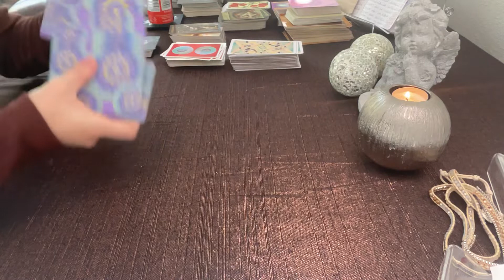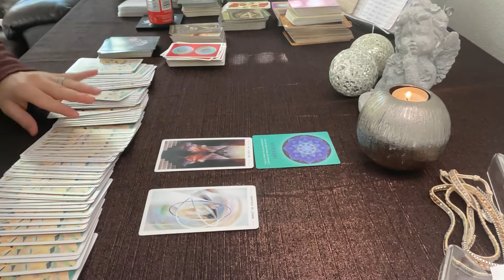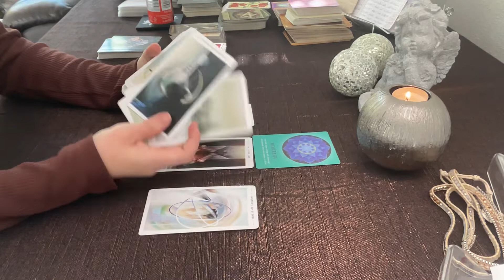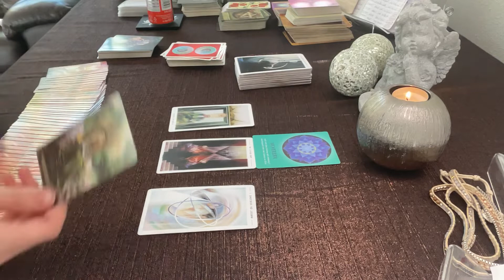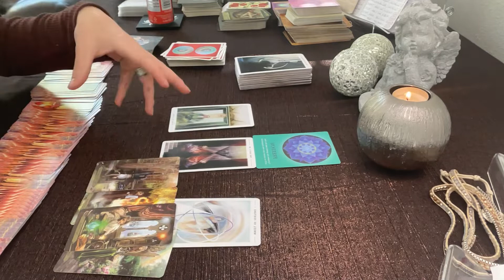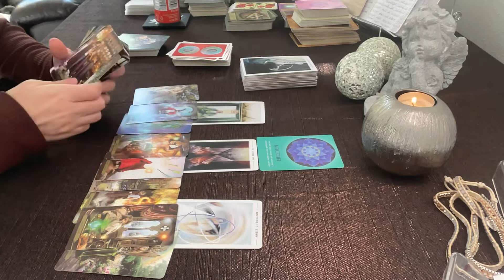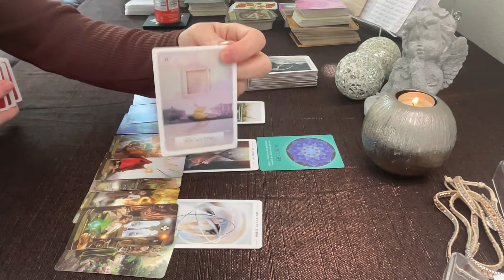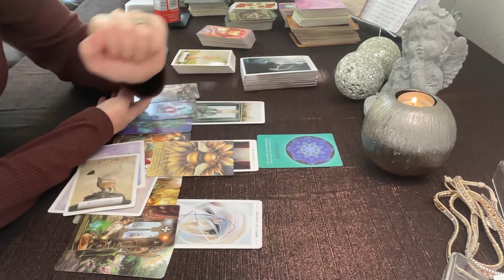♑️ Capricorn - FREEDOM - A turning point - Work on what makes you happy - capricorn tarot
EVERYTHING HAPPENS FOR A REASON, so the fact that you are here, means there are some messages that you need to hear! Welcome! 🤗

🪶 LOVE & LIGHT!✨️